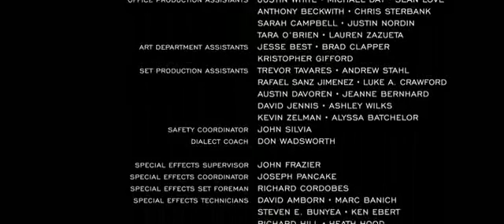HER EBATTA KOLİ İMALATI 0216 661 62 62 KAYNARCA KOLİ 1162